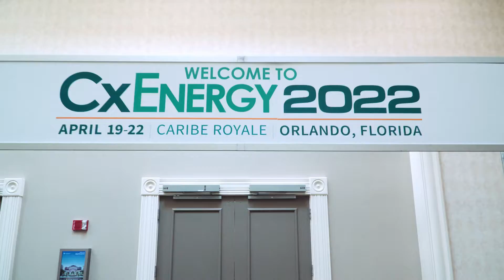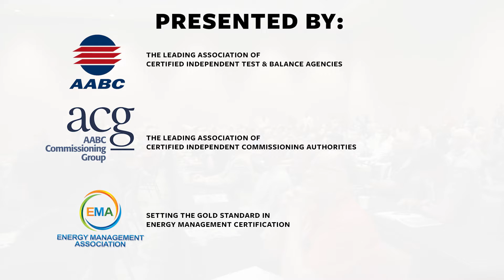CxEnergy 2022 Highlight Video (May 2-5, 2023 | Dallas/ Fort Worth, Texas)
#1 Conference & Expo In Commissioning, Energy Management, & Building Technology

Save the Date for CxEnergy 2023 - May 2-5, 2023 | Dallas/ Fort Worth, Texas

2023 CxEnergy will bring together the world's leading professionals in the fields of commissioning, energy management, HVAC testing, energy service, and building & facility management.